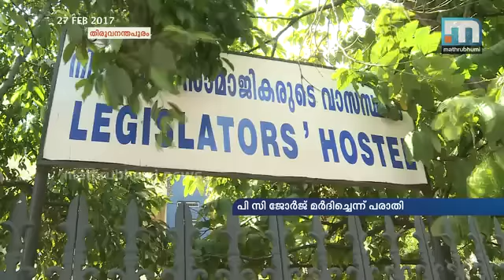കാന്റീന്‍ ജീവനക്കാരനെ പി.സി ജോര്‍ജ്ജ് മര്‍ദിച്ചതായി പരാതി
തിരുവനന്തപുരം: എംഎല്‍എ ഹോസ്റ്റല്‍ കാന്റീന്‍ ജീവനക്കാരനെ പി.സി ജോര്‍ജ്ജ് എംഎല്‍എ മര്‍ദിച്ചതായി പരാതി. എംഎല്‍എ ഹോസ്റ്റലിലെ കഫേ കുടുംബശ്രീ ജീവനക്കാരനായ വട്ടിയൂര്‍ക്കാവ് സ്വദേശി മനു(22) വിനാണ് മര്‍ദ്ദനമേറ്റത്. ഇന്ന് ഉച്ചയ്ക്കാണ് സംഭവം നടന്നത്. ഊണ് എത്തിക്കാന്‍ വൈകിയതിന്റെ പേരില്‍ പി.സി ജോര്‍ജ്ജ് മുഖത്ത് അടിച്ചു എന്നാണ് പരാതി. ജീവനക്കാരന്റെ കണ്ണിനും ചുണ്ടിനും പരിക്കുണ്ട്. പിസി ജോര്‍ജ്ജും സഹായിയും ചേര്‍ന്നാണ് മര്‍ദ്ദിച്ചതെന്ന് മനു പറഞ്ഞു. ഫോണില്‍ ആവശ്യപ്പെട്ട പ്രകാരം മുറിയില്‍ ഭക്ഷണമെത്തിക്കാന്‍ 20 മിനിറ്റോളം വൈകി. തിരക്കുമൂലമാണ് സമയത്ത് ഭക്ഷണമെത്തിക്കാന്‍ കഴിയാതിരുന്നത്. ഭക്ഷണവുമായി ചെന്നപ്പോള്‍ ചീത്തവിളിക്കുകയും മുഖത്ത് അടിക്കുകയും ചെയ്തു. വനിതാ ജീവനക്കാരിയെ ചീത്തപറഞ്ഞതായും പരാതിയുണ്ട്.